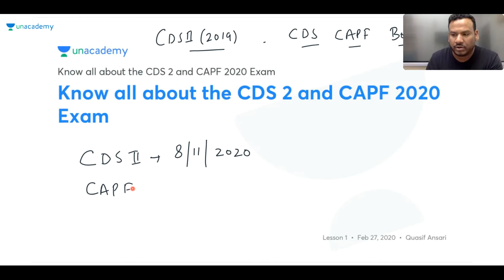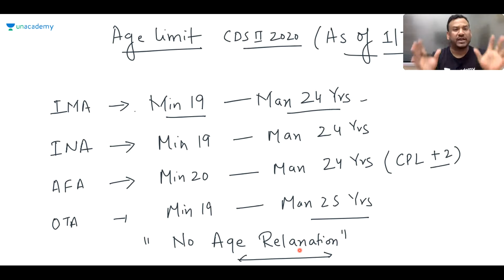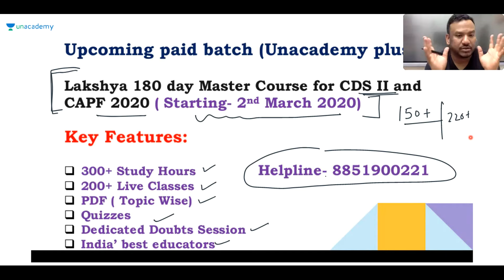Know All About the CDS 2 and CAPF 2020 Exam | Target Defence | Special Class By Quasif Ansari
This lesson starts with a discussion on "Know All About the CDS 2 and CAPF 2020 Exam". In this lesson, Quasif Ansari shares his various preparation strategies along with examples that will help you to crack the exam.

Unacademy Subscription Benefits:
1. Learn from your favorite teacher
2. Dedicated DOUBT sessions
3. One Subscription, Unlimited Access
4. Real-time interaction with Teachers
5. You can ask doubts in the live class
6. Limited students
7. Download the videos & watch offline